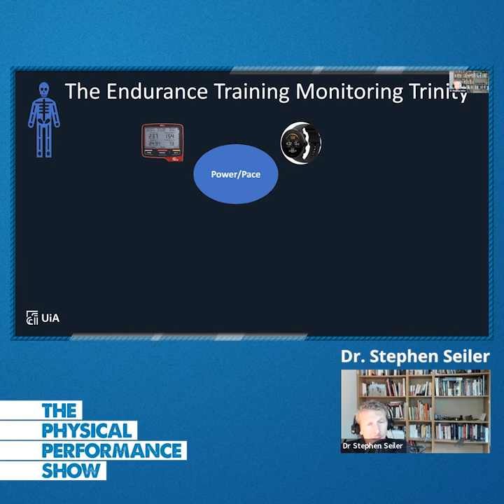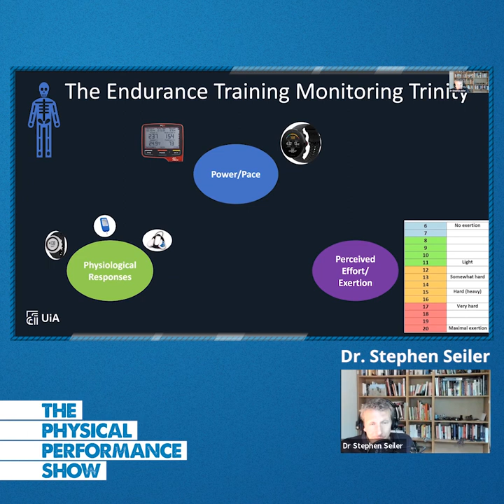Summer Series Part 1 [VIDEO]: Physiology with Dr Stephen Seiler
In this episode 306 of The Physical Performance Show which is the first instalment of our Summer Series Part 1; Physiology with Dr Stephen Seiler, featuring extracts from our July 2020 Live stream event Sustainable Training for Attainable Endurance Goals with the forefather of Polarised Training Dr Stephen Seiler.

Dr Seiler delivers bucket loads of trainings to hundreds of people in the Endurance sports training worldwide coaches, athletes practitioners around the topic of his Livestream.